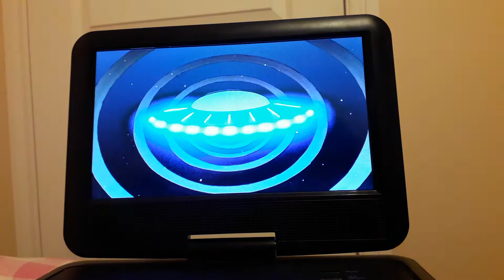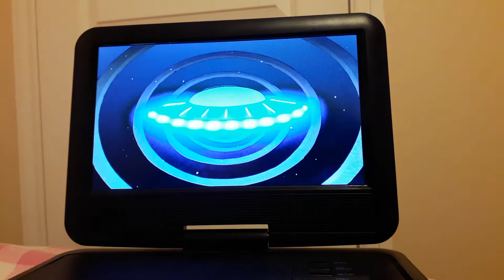Kang and Kodos Featurette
This is the Kang and Kodos Featurette on my UK 2002 DVD of The Simpsons Treehouse of Horror. Enjoy!